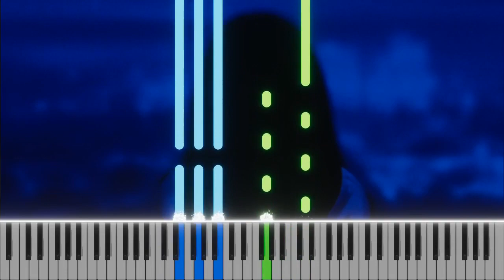ødyzon - i miss u piano cover